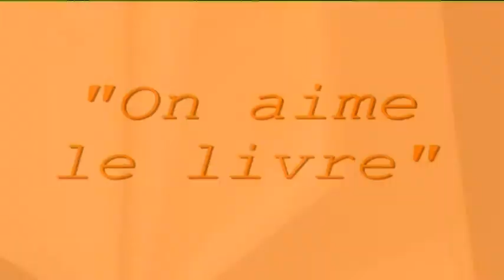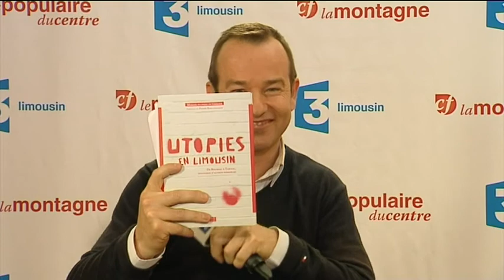"On aime le livre" de Dominique DANTHIEUX - "Utopies en Limousin"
Dominique DANTHIEUX
auteur de "Utopies en Limousin"

Interview : Christophe Zirnhelt
France 3 Limousin, et le groupe Centre France - La Montagne et le Populaire du Centre.